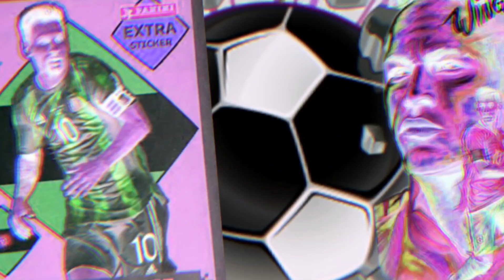هولندا و السنغال إلى دور 16 بعد إقصاء قطر و الاكوادور من كأس العالم 💥🤯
انتهت مباراة منتخب السنغال ضد الاكوادور بفوز السنغال اليوم بثنائية مقابل هدف و تأهل منتخب السنغال للدور الثاني من كأس العالم و انتهت مباراة منتخب قطر ضد هولندا بفوز منتخب هولندا اليوم و تأهله رسمياً للدور الثاني
قطر ضد هولندا
السنغال ضد الاكوادور
انجلترا ضد ويلز
الولايات المتحدة الأمريكية ضد إيران
البرتغال
كرستيانو رونالدو
البرازيل
منتخب البرازيل
بلجيكا ضد المغرب
السعودية
منتخب السعودية
ليفاندوفسكي
اهداف ليفاندوفسكي
تونس ضد استراليا
الارجنتين ضد المكسيك
فرنسا ضد الدنمارك
منتخب البرتغال
كرستيانو رونالدو
البرازيل ضد صربيا
بلجيكا ضد المغرب
منتخب فرنسا اليوم
مباراة منتخب تونس
الارجنتين ضد المكسيك
ملخص اهداف مباراة السعودية و بولندا
منتخب السعودية ضد الارجنتين
تونس ضد استراليا
منتخب فرنسا
مباريات كاس العالم
ملخص اهداف مباريات اليوم في كأس العالم
السعودية ضد الارجنتين
تونس ضد الدنمارك
منتخب السعودية
منتخب المغرب
منتخب الجزائر
منتخب تونس
منتخب فرنسا
منتخب الارجنتين
منتخب البرتغال
منتخب البرازيل
منتخب المانيا
منتخب السنغال
منتخب انجلترا
Liverpool
Ballon dor
Barcelona
Real Madrid
Tottenham
Zamalek
Chelsea
Brimer League
Halaand
Man United
Man City
Mo Salah
Mehrez
Ronaldo
Messi
فارس الجيزاوي فارس الكورة 💪⚽️
يارب اكون شرحتلك الموضوع بشكل مبسط 🙏
برنامج فارس الكورة💪⚽️
إعداد و تقديم : Fares El Gezawy ●
سوشيال ميديا : Ahmed El Lord ●
مونتاج : Kim Roudy ●
¶ تابعنى على تيك توك ¶
 ‏ادعم الفيديو بلايك👍أضغط اشتراك في القناة و فعل زر الجرس🔔عشان يوصلك فيديوهاتنا و شكرا لك❤ ‏___________________________________________